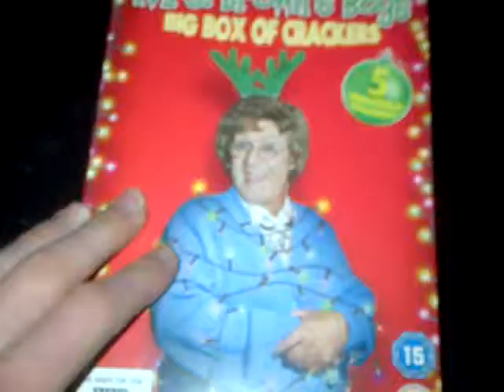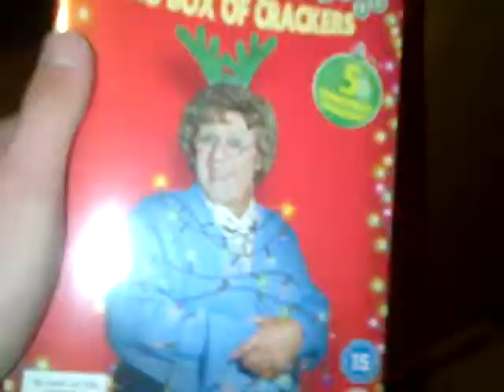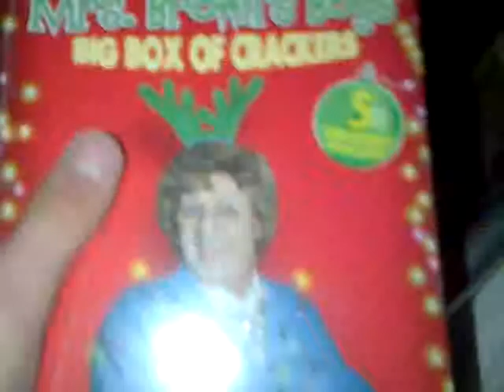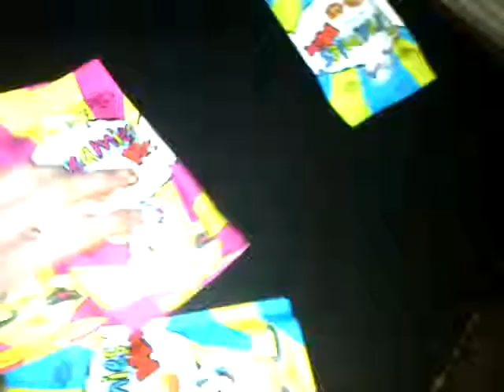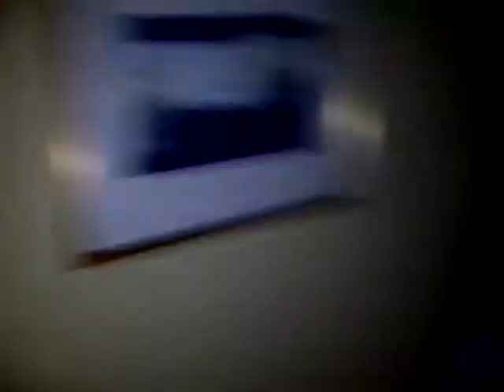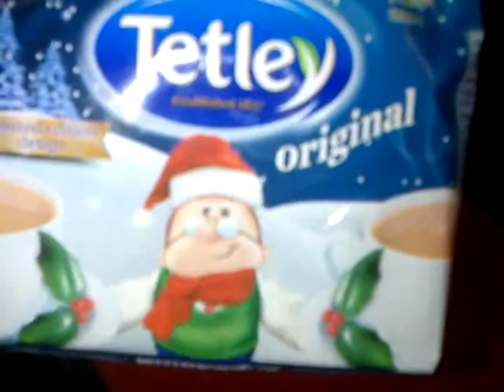volgmas day 3 (3.12.14)